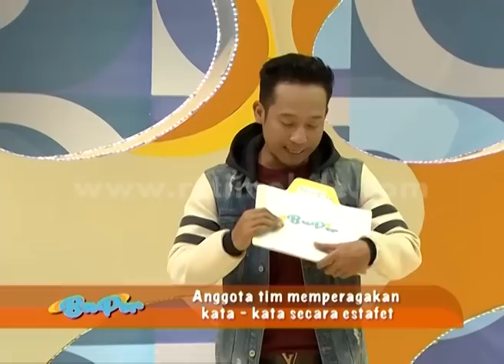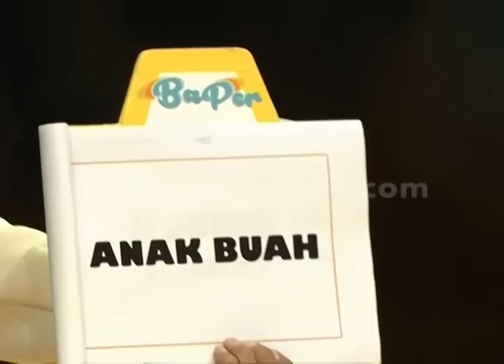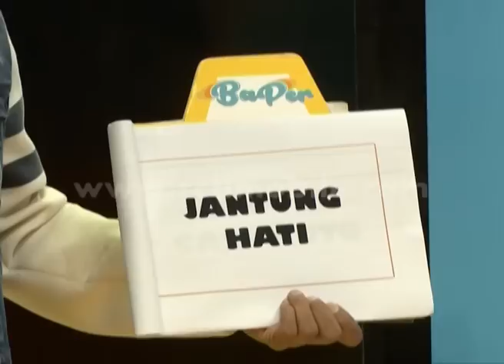TeGa 'Narji ngagetin Joshua pake topeng gorilla' [BAPER] [24 Jan 2016]